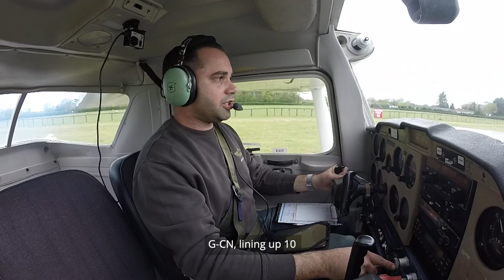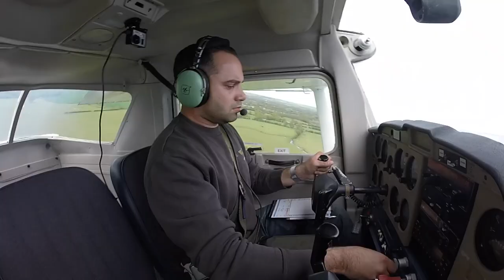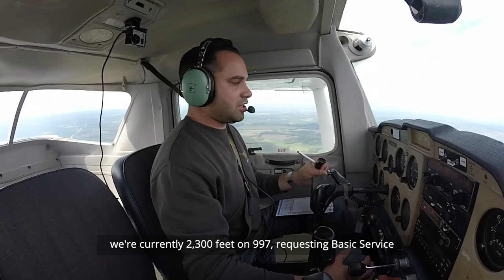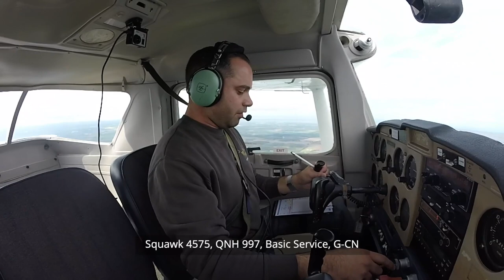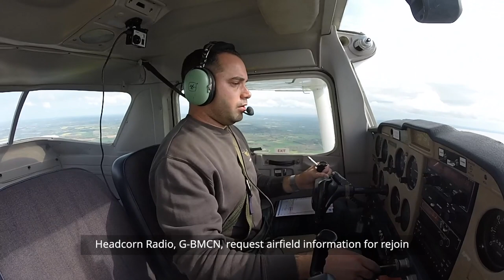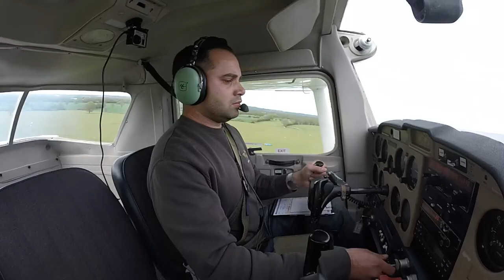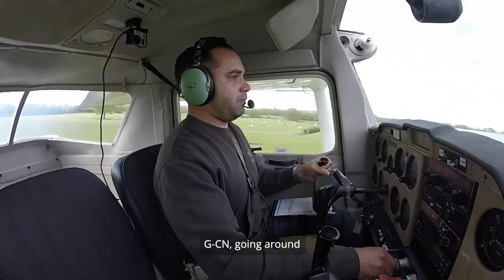Getting back into the swing of things | Herne Bay, circuits & go arounds (C152 G-BMCN) Full ATC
Recently I've been looking at the lack of activity in my logbook and the recent lockdowns and suspension of GA flying is not the only reason for this. Back in August 2020, I had surgery on my shoulder which meant my medical certificate had been suspended and my recovery has been long and slow.

As my entire left arm had been extremely weak since my surgery, I have been very conscious about taking a safety first approach and not jumping back into the cockpit before I was physically ready. With the hospital opening up for face to face physio appointments, this really helped with my mobility and building up more strength to a point where I felt comfortable to operate an aircraft.

The next step was to re-instate my medical certificate, I needed to complete a medical test flight with an examiner. On top of this my type rating had also expired and I had not completed enough hours in the 12 months before expiry to revalidate by experience, so I also needed to complete a licence proficiency check, which felt like taking my skills test again. The good news was that I could complete both of these tests in the same flight. So with COVID lockdown restrictions easing in I managed to get a slot with my examiner Andrew  towards the end of April in one of the clubs latest additions to the fleet a Cessna 152 G-BMCN.

With no problems what so ever with my shoulder and passing the licence proficiency check, all I had to do was send a mountain of paperwork by email to the CAA and my AME. This was all sorted within a couple of weeks.

Although, I had a valid licence and medical, I was still extremely cautious about being too adventurous after nearly a year of not flying, and wanted to get back into the swing of things before venturing off on any longer land away flights or carrying passengers.

I booked the Cessna 152 on Sunday 9th May to get a bit of navigation practice and brush up on those take offs and landings. I am really glad I did this, as the winds were on the stronger side and Headcorn was busy with traffic, aerobatics, wing walking and skydiving.

So, where to plan a short navigation exercise? On a recent day off work, my wife and I took the kids for a day on the beach at Herne Bay, a place we have been to a number of times before and the kids absolutely love. But I have never seen it from the air. As Herne Bay is only 15 minutes flying time from Headcorn, it seemed the perfect location to get back into the swing of things.

I departed from runway 10 to the east making a slight left turn just after take off in the direction on Canterbury. Apart from having to take avoiding action when a PA28 got a bit too close for comfort when we approached the Ashford area the trip to Herne Bay was uneventful and with the visibility being so clear, there were no problems keeping on track despite the strong winds. I continued along the coast until reaching Whitstable before turning back inland heading back towards Headcorn.

As I got closer to Headcorn I changed to the A/G frequency where I requested the airfield information for my join and it was obvious that I was not the only one who had planned to go flying that day. The frequency was extremely busy with multiple aircraft all inbound at the same time. On top of that the parachute plane was dropping skydivers, there was aerobatic activity within the ATZ and model aircraft also being flown.

I managed to slot in on the downwind leg but things seemed to go a bit pear shaped from there. As I descended the approach became rather turbulent with the winds trying to push me off to the south. I wasn't happy with the approach and as I flared ready to touch down, I kept ballooning. The aircraft just didn't want to come down. I easily end up ballooning all the way down the runway, so decided the safest course of action was to go around and try again.

I am please I did. The second attempt was much more successful.

My 3rd circuit was another eventful one. I intend to land on this circuit and call it a day but as I turned base leg another aircraft decided to join on a straight in approach. Despite the radio call I made stating that I was turning base leg and a request from the A/G operator to give way to established circuit traffic, he still decided to proceed with his approach. This meant that there was very little spacing between us and slowing down as much as possible still didn't allow for enough spacing. The aircraft also seemed to take an age to vacated the active runway too.

With the aircraft still on the runway, this meant another go around. At least it meant a bit more circuit practice and dealing with these situations is all good experience to blow away the cobwebs.